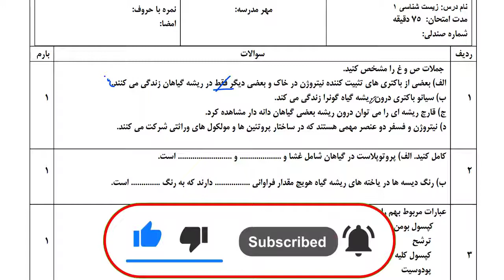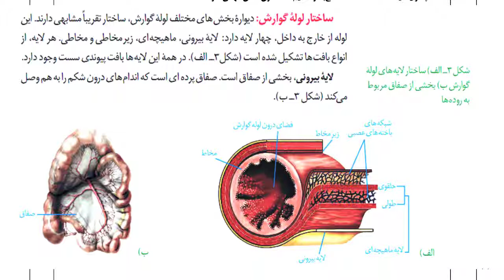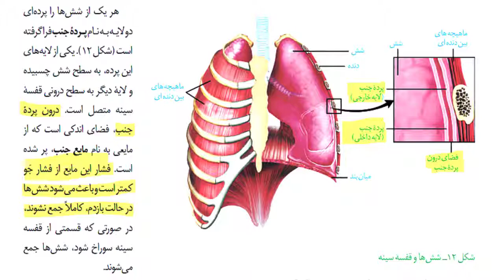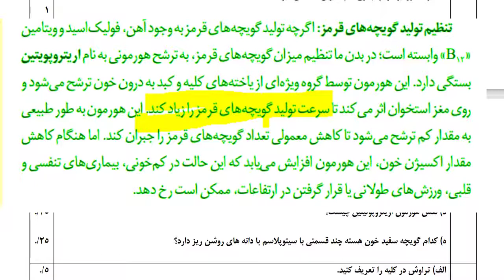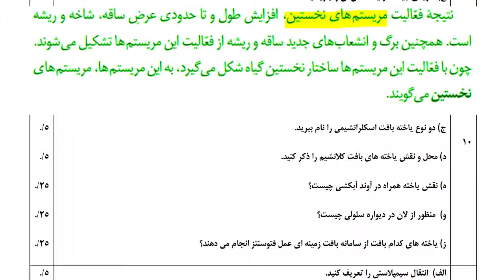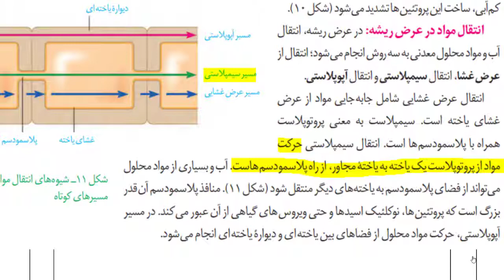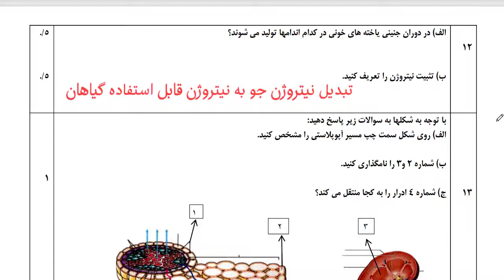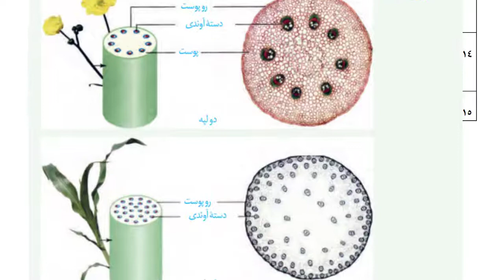تحلیل آزمون نوبت دوم زیست 1: نمونه سوال زیست شناسی دهم تجربی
در این ویدیو یک نمونه سوال  نوبت دوم زیست 1 پایه  دهم تجربی را براتون حل کردم  و از تصاویر کتاب برای یادآوری و مرور مطالب استفاده  کردم. امیدوارم براتون مفید باشه

برای دسترسی به جزوه و نمونه سوال و بارم بندی آزمونهای نوبت دوم  بیوفیلم را در تلگرام دنبال کنید:

برای دسترسی به تصاویر  با کیفیت و واضح زیست شناسی بیوفیلم را در اینستاگرام دنبال کنید: